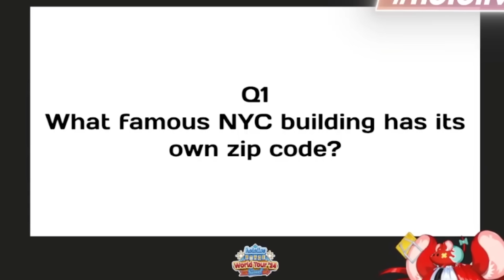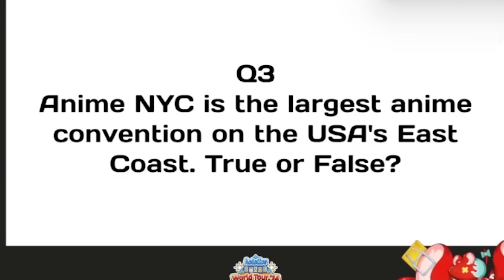Kiara and Ina Realized Bae Is Not American Enough to Know This 【Hololive】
WORLD TOUR HYPE!

You'll find hololive and ホロライブ and hololive en and hololive english and vtuber and hololive reaction and hololive animation and mococo noeh and mococo hoeh and mogojan and holoadvent and hololive advent and hololive justice and elizabeth rose bloodflame and raora panthera and cecilia immergreen and gigi murin and gawr gura and nanashi mumei and mori calliope and takanashi kiara and ninomae ina'nis and ouro kronii and watson amelia and dokibird and ceres fauna and IRyS and hakos baelz and mumei and fauna and gura and calli and ame and bae and ina and kiara and kronii and nijisanji and Asmongold and holocouncil and mint fantome and michi mochievee and holomyth and nerissa ravencroft and koseki bijou and shiori novella and doki and fuwamoco and nerissa and bijou and biboo and fuwawa and mococo and shiori and holo x break and hololive fuwamoco and ironmouse and vshojo here